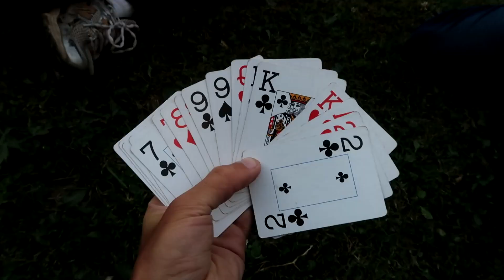UNE NOUVELLE RANDONNÉE A CHEVAL - Kirghizistan #22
C'est parti pour une nouvelle randonnée de 3 jours à cheval dans la réserve naturelle de Sary-Chelek